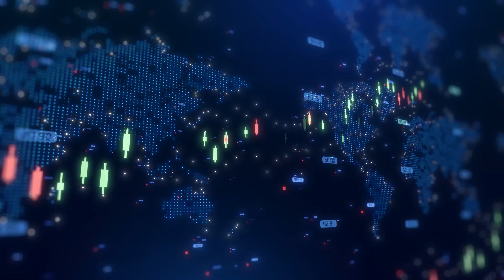Hive Digital Technologies accelerates global expansion with milestone in Bitcoin mining capacity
Hive Digital Technologies Executive Chairman Frank Holmes joined Steve Darling from Proactive to highlight the company’s latest achievements in scaling its Bitcoin mining operations. The update comes on the heels of Hive’s successful acquisition of Bitfarms’ Yguazú assets in Paraguay and the energization of the site's initial 100 MW phase.

Hive has now surpassed a significant milestone, reporting a global Bitcoin mining hashrate of 7.3 Exahash per second (EH/s). This represents a 10% increase over last month’s peak hashrate of 6.6 EH/s. The growth is primarily driven by the energization of the new hydro-powered facility in Paraguay, where Hive has deployed a blend of its proprietary BUZZ Miners and cutting-edge Bitmain S21+ air-cooled units.

The company is rapidly accelerating the deployment of new ASIC miners, currently adding approximately 1 EH/s of capacity each month. With additional hardware deliveries expected, Hive anticipates increasing this pace to 1 EH/s every two weeks. Construction is also advancing at the company’s Valenzuela site, further contributing to Hive’s aggressive expansion strategy.

By the end of May, Hive expects to have more than 20,000 mining machines operational at the Yguazú facility. The company remains on schedule to reach its Phase 1 target of 11.5 EH/s by June 2025, positioning itself as a major player in the global Bitcoin mining industry.